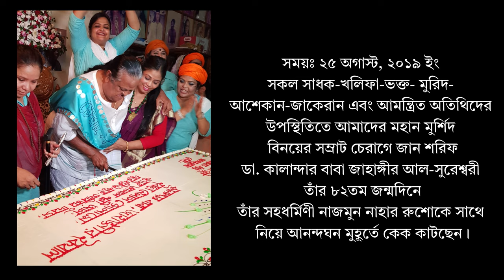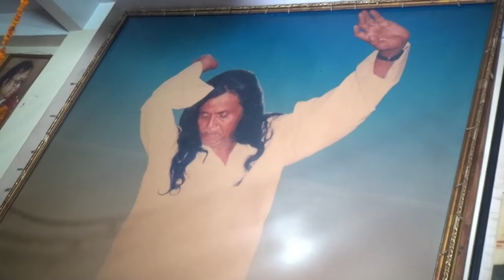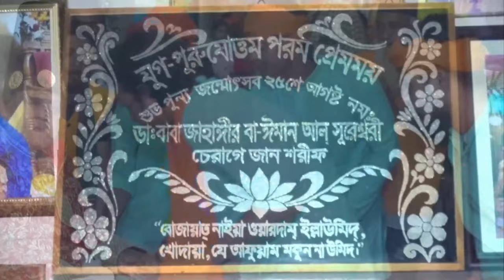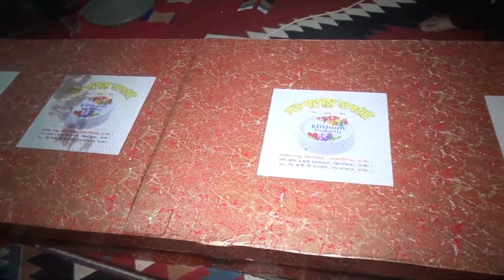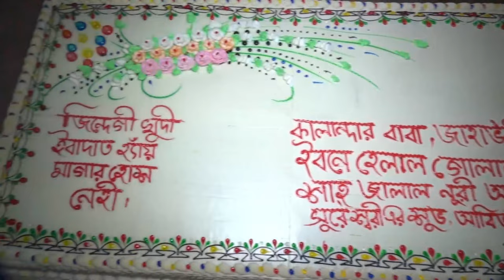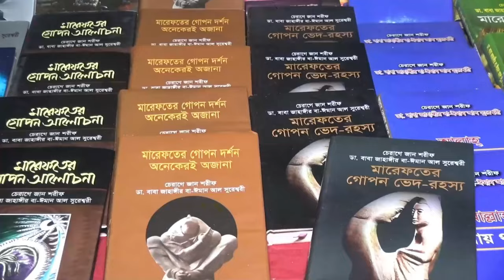২৫ অগাস্ট, ২০১৯ ইং কালান্দার বাবা জাহাঙ্গীর এর শুভ আবির্ভাব দিবস ও উরশ শরিফ।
১।মারেফতের গোপন কথা (১০০ টাকা)
২।মারেফতের গোপন আলাপ (৬০ টাকা)
৩।মারেফতের বানী (১০০ টাকা)
৪।সুফিবাদ আত্মপরিচয়ের একমাত্র পথ-১ম খন্ড (১০০ টাকা)
৫।সুফিবাদ আত্মপরিচয়ের একমাত্র পথ-২য় খন্ড (৬০ টাকা)
৬।সুফিবাদ আত্মপরিচয়ের একমাত্র পথ-৩য় খন্ড (১০০ টাকা)
৭।ইতিহাস নয় সুফিবাদের রহস্য (১০০টাকা)
৮।নিহ্নবে চিত্তদাহ সুফিবাদ সার্বজনীন (১০০ টাকা)
৯।শরিয়তি শয়তান মারেফতি শয়তান (১০০ টাকা)
১০।কোরানের দৃষ্টিতে নামাজ ৮২ বার (১০ টাকা)
১১।গান বাজনার দলিল (৬০টাকা)
১২।ফকিরির আসল কথা (৬০টাকা)
১৩।ফকিরির গোপন কথা (৬০টাকা)
১৪।শরিয়তি সেজদা মারেফতি সেজদা (৬০ টাকা)
১৫।কোরানুল মাজিদ ১৫ পারা (হুবহু অনুবাদ ও কিছু ব্যাখ্যা) (৪০০ টাকা)
১৬।মারেফতের গোপন দর্শন অনেকের অজানা (১০০ টাকা)
১৭।মারেফতের গোপন ভেদ-রহস্য(১০০ টাকা)
১৮।মারেফতের গোপন আলোচনা(৬০ টাকা)
১৯।রোজা ইফতার হজ্জ জাকাত ও কোরবানী (১০টাকা)
২০.মারেফতের গোপনেরও গোপন কথা (২০০টাকা)

২১.সুফিবাদের গোপনেরও গোপন কথা [উক্ত তালিকার   ১২,১৩,১৬,১৭ও ১৮ নং এই পাঁচটি বই একসাথে](৪০০টাকা)
২২.ফকিরির গোপনেরও গোপন কথা [সুফিবাদ আত্মপরিচয়ের একমাত্র পথ ১,২,৩ ও ৪ খন্ড একসাথে] (৩০০টাকা)
২৩.মগ্ন তখন মোরাকাবায় -সৈয়দ তারিক(৬০টাকা)
২৪.উদয়ের পথে -মেহেদী মাসুদ (৬০টাকা)
২৫.মসনবী শরীফ (১ম খন্ড)-অনুবাদঃ ডা.ময়েজউদ্দিন রশিদ (১৫০টাকা)
২৬.মসনবী শরীফ (২য় খন্ড)-অনুবাদঃ ডা.ময়েজউদ্দিন রশিদ (১০০টাকা)
২৭.দেওয়ানে বু আলী শাহ কলন্দর (১ম খন্ড)-অনুবাদঃ ডা.ময়েজউদ্দিন রশিদ (১০০টাকা)
২৮.দেওয়ানে বু আলী শাহ কলন্দর (২য় খন্ড)-অনুবাদঃ ডা.ময়েজউদ্দিন রশিদ (৬০টাকা)
২৯.দেওয়ানে বু আলী শাহ কলন্দর (৩য় খন্ড)-অনুবাদঃ ডা.ময়েজউদ্দিন রশিদ (৬০টাকা)

10-e Muharram - Baba Jahangir Ba-Iman Al-Sureswari

৫৩ বছর কুরআন রিসার্চ করে, আমি অনেক বড় একটি জ্ঞান অর্জন করেছি যার নাম. !!!

সত্যের পরিচয় !